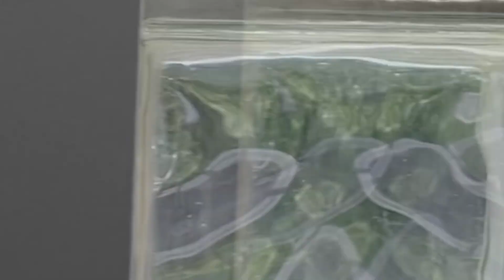3322 S 9th St Video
3322 S 9th St Video